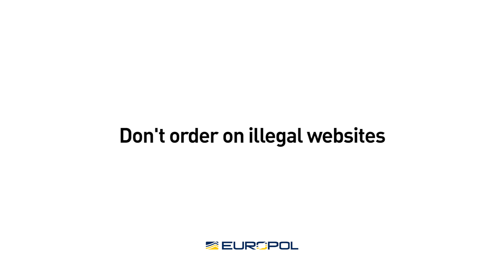Don't order on illicit websites - Make Up